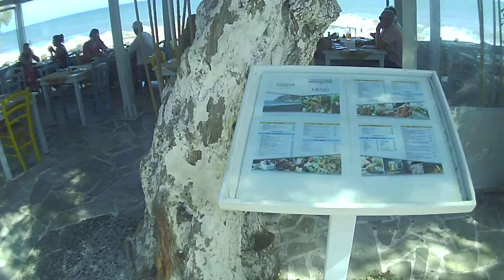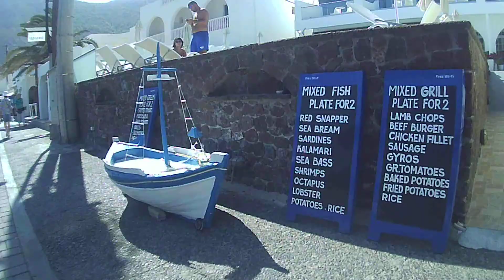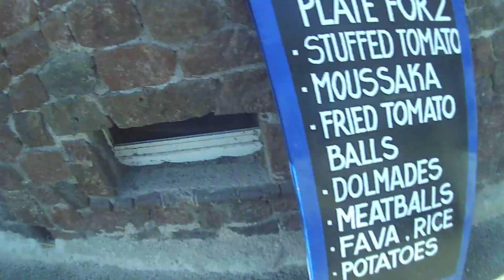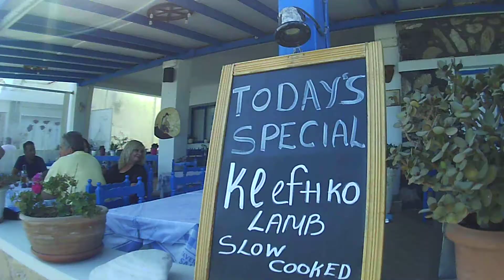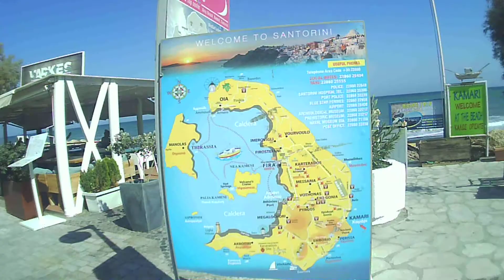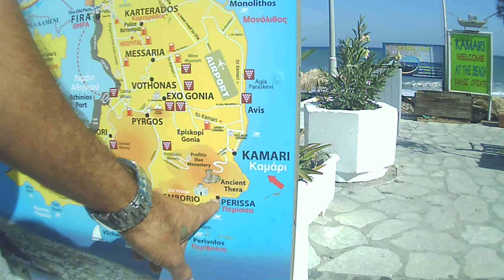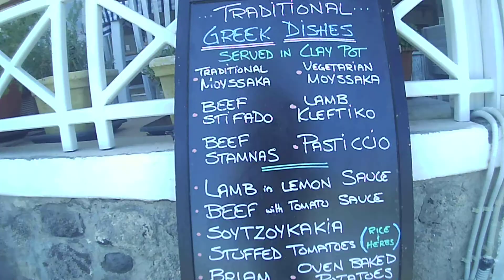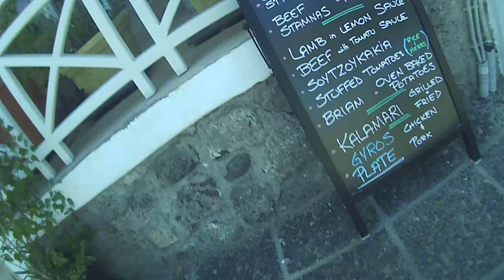SANTORINI - KAMARI TOUR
This is Santorini black beach KAMARI

My video and microphone did not like each other and they making the video a bit different by time difference.

im sorry about that...